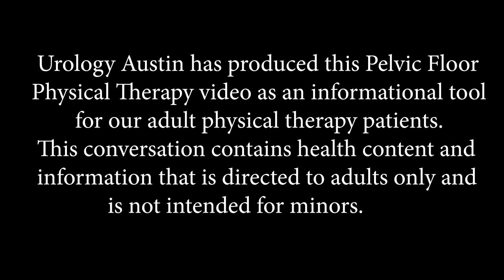Pelvic Floor Physical Therapy: Pre- and Post-Prostatectomy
Urology Austin Pelvic Floor Physical Therapists talk about the benefits of physical therapy before and after a prostatectomy (removal of the prostate). This candid and informative conversation helps men know what to expect.